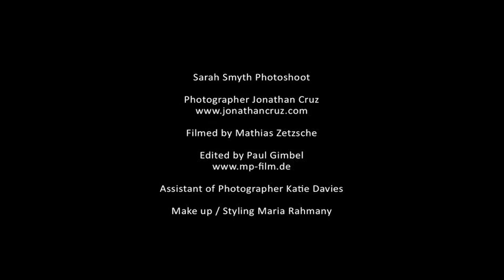Sarah Smyth, Naturally fotos: JonathanCruz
September 25, 2009 — Transforming Sarah Smyth 005
Location Shoot Vancouver with Jonathan Cruz Photography Model/ Actress - Sarah Smyth Photographer - Jonathan Cruz Video/ Editing - Mathias Zetzsche Make up - Maria Rahmany Costumes shot on the Canon 5Dm2